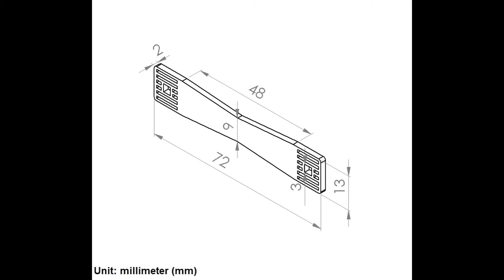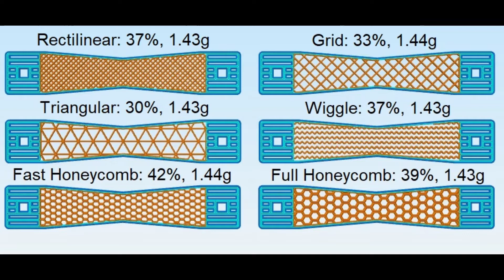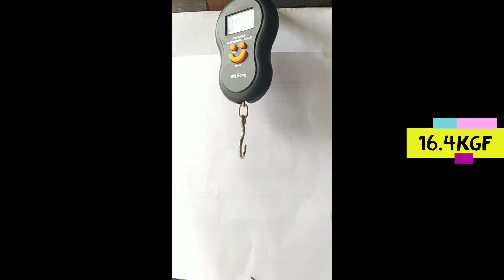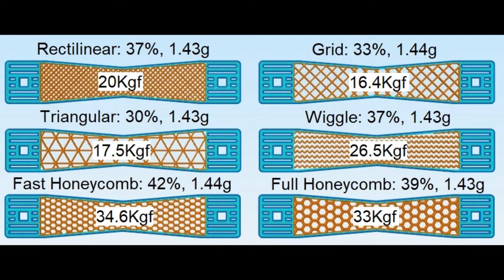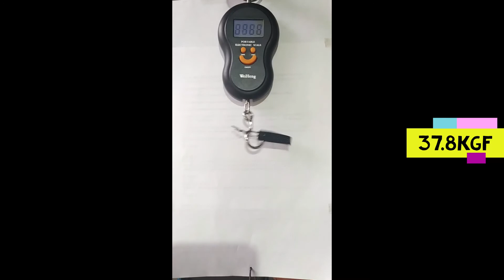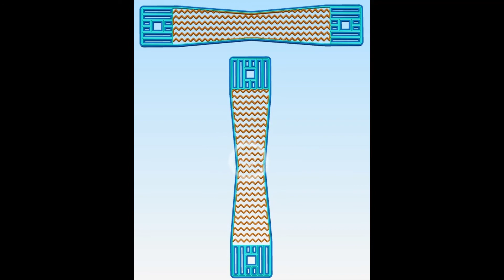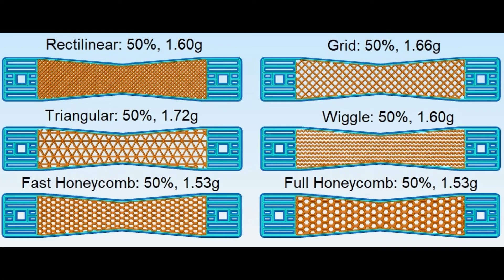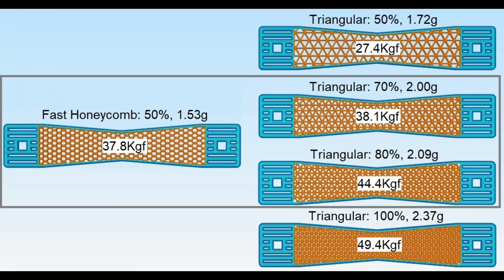3D Printing Infill Patterns: Mechanical Test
In this video, we show the mechanical tests performed on various test specimens using different infill patterns (Rectilinear, Grid, Wiggle, Triangular, Wiggle, Fast Honeycomb, and Full Honeycomb ) and different fill percentages. This in order to compare and conclude which type of Infill pattern is more resistant to mechanical stress.